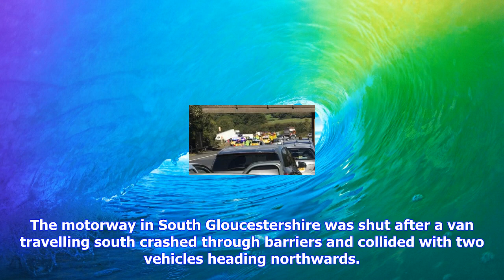Breaking News | M5 quadruple fatality probe continues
M5 quadruple fatality probe continues

Image copyright Ash Jones Image caption All the vehicles involved in the collision are being checked...